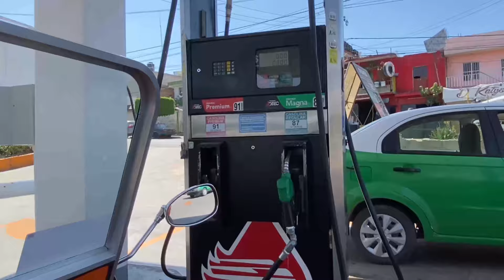INCREÍBLE BUGGY SÚPERCARGADO | VW 1915 Cc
Continuando con los Proyectos Míster Volks, en esta ocasión te presentamos un Buggy con Motor 1915cc SuperCargado :D Acompáñanos a darle su primera vuelta y no olvides dejar en los comentarios que tal te pareció.

Estaremos subiendo videos semanales.

REDES

Contacto